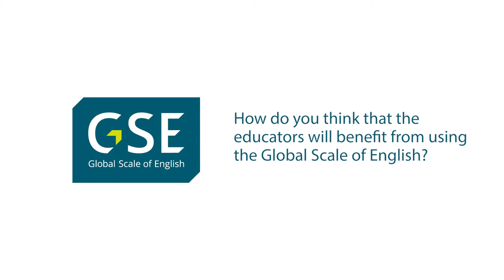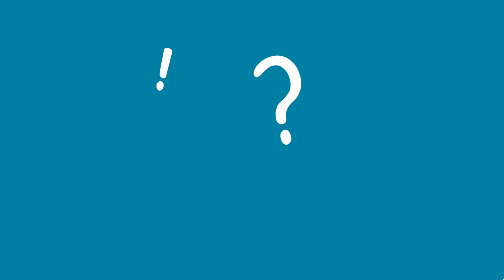How the GSE has helped achieve cohesiveness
Delivering cohesiveness using the Global Scale of English's learning objectives in StartUp for teaching Business English
Dr Ken Beatty
Author, StartUp